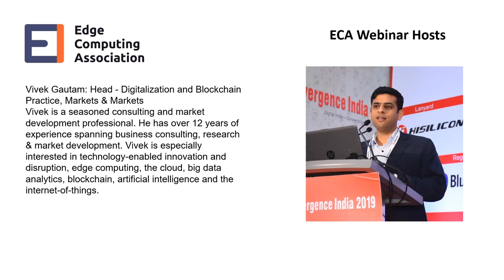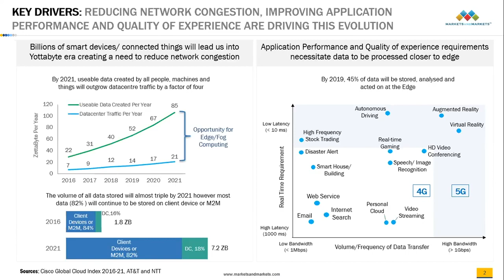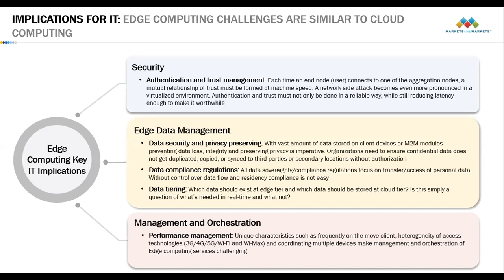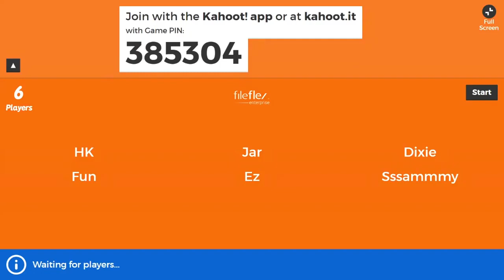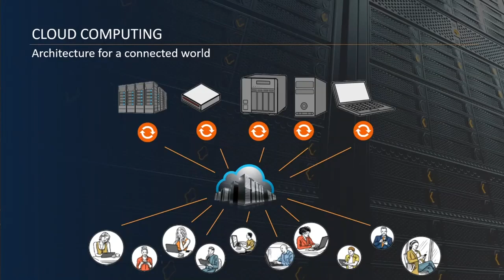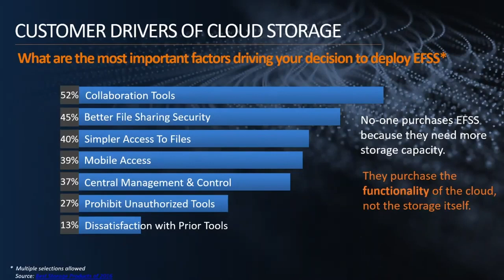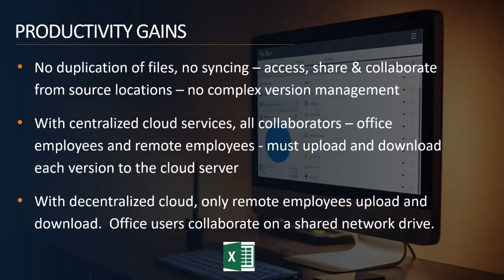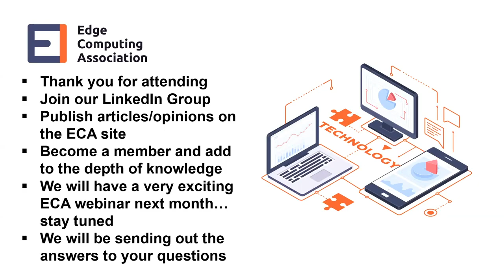The Next Evolution in Secure Computing Architecture 3 27 19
Global research firm Markets and Markets discusses the next evolution in secure computing architecture with the Edge Computing Association.

Vivek Gautam, head of digitization and blockchain practice at global research firm Markets and Markets looks at the up and coming technologies in secure computing architecture over the 18 months and in particular the movement back to on-premises edge devices.

Tom Ward, VP of marketing at Qnext Corp then expands on how this next generation of secure architecture is applied to remote access and sharing to address privacy, security and productivity.